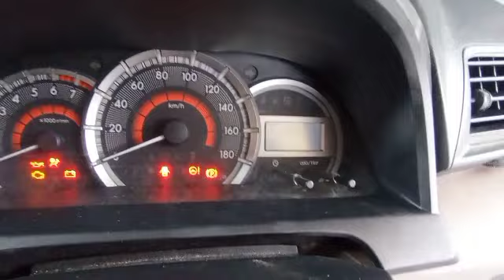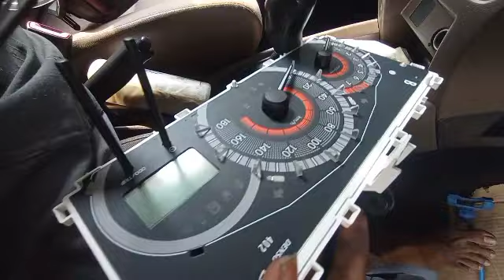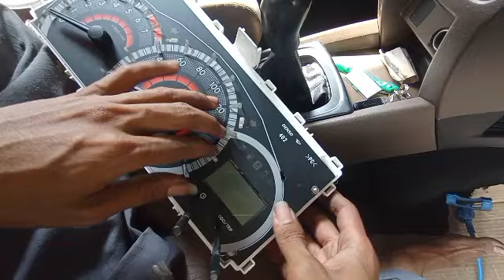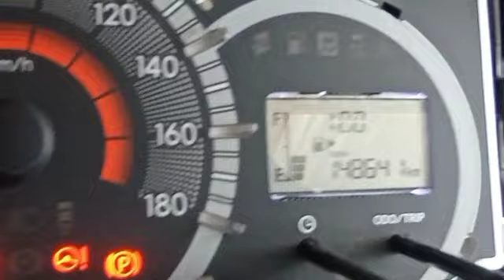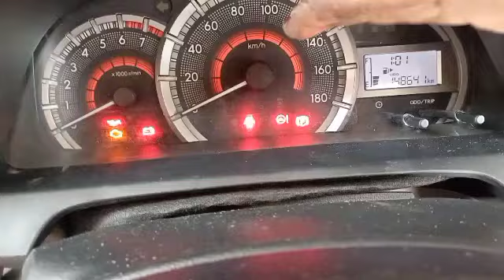cara perbaikan dan penggantian LCD sepidometer yang mati _ daihatsu Xenia X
di sini kita akan meng-upload proses penggantian LCD speedometer Xenia X. untuk lebih detail dan jelasnya kita saksikan video sampai akhir jangan lupa mohon di like dan subscribe nya agar channel kita bisa terus berkembang dan bisa terus berkarya terimakasih
perbaikan berbagai macam kendala pintu mobil dan elektrikal mobil anda:
 pintu mobil rusak
alarm mobil
central lock mobil
power window mati
instalasi mobil
Elektrical mobil
Reclining jok mobil
Mirror / sepion elektrik
audio variasi mobil
Kaca susah naik turun
Karet pintu dan kaca mobil

Widi-bengkel pintu mobil dan elektrical di Klaten